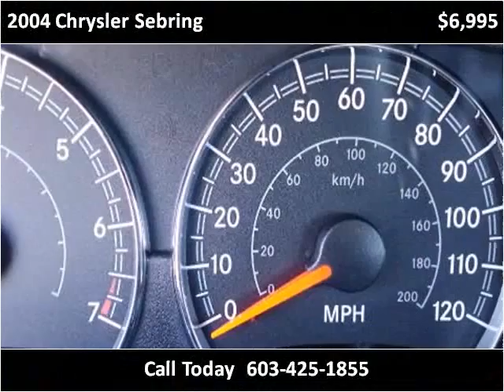2004 Chrysler Sebring Used Cars Derry NH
This 2004 Chrysler Sebring is available from Auto Mart Quality Trucks & Cars.